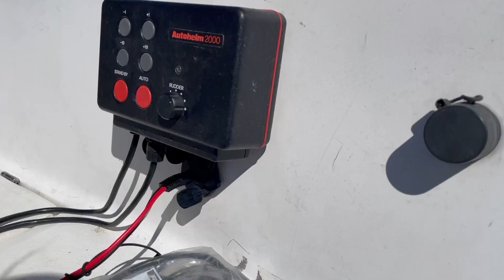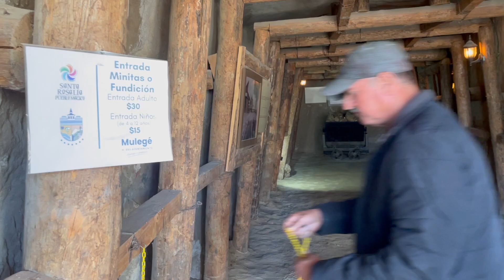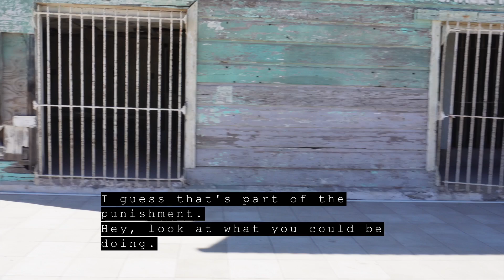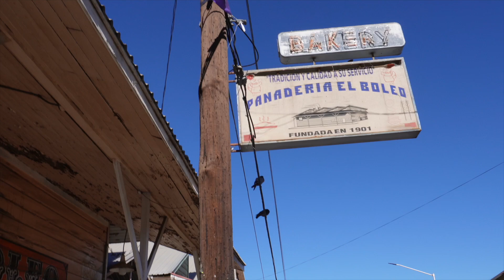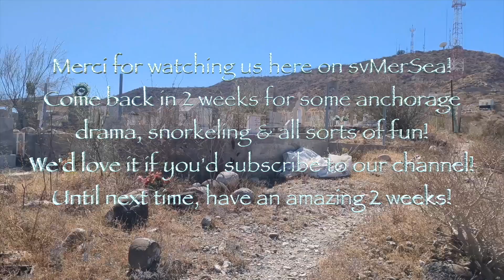svMerSea - Fun Times in Santa Rosalia: Episode 18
In this episode we visit Santa Rosalia! Yes! We finally made it to northern Baja on the Sea of Cortez side! Santa Rosalia is such a charming town. Definitely a favorite. Glad we will have the chance to visit it again in the autumn.
Now for the frustrating news: There is some footage, some of my favorite footage, that is super shaky. I am really annoyed at this point with my Sony Alpha ZV-E10 camera. Before we leave on our next voyage, I am going to figure out how to resolve this or get a new camera. Grr.
Aside from that, we are stoked that you are taking the time to watch our videos! We love & appreciate you!